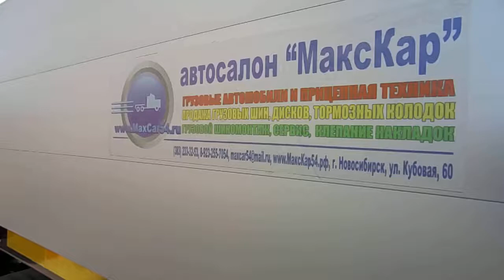Полуприцеп бортовой Steelbear PT-24B (12,6 м.) с фитингами под 1*40, 1*20 фут. контейнер.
Полуприцеп бортовой  PT-24B (12,6 м.) с фитингами под 1*40, 1*20 фут. контейнер.
1.2. Максимальная полная масса, кг 44 000
1.3. Грузоподъемность, кг 37 000
1.4. Масса снаряженного полуприцепа, кг 7000
1.5. Допустимая нагрузка  на ССУ, кг  17 000
1.6. Разрешенная нагрузка на оси, кг  27 000
1.7. Допустимая нагрузка на оси, кг 27 000
1.8. Длина габаритная (A), мм 12 700
1.9. Длина внутренняя (A1), мм  12 620
1.10. Ширина габаритная, мм  2 550
1.11. Ширина внутренняя, мм 2 480
1.12. Высота габаритная по передней стенке (В), мм   2 990
1.13. Высота внутренняя по бортам, мм 550
1.14. Площадь грузовой платформы, м3 31,3
1.15. Базовая высота седельно-сцепного устройства (B2)
(допускается отклонение ±50 мм), мм 1 300
1.16. Высота погрузочная (B3), мм  1 490
1.17. Передний свес (С), мм  1 700
1.18. Передний радиус ометания (С1) ок., мм 2 040
1.19. Задний радиус ометания (С2) ок., мм  2 300
1.20. Расстояние от шкворня до средней оси (D), мм  6 700
1.21. Межосевое расстояние (D1), мм  1 360
1.22. Колесная колея, мм       2 040
1.23. Рессорная колея, мм     1 300
1.24. Обьем кузова, м3 18,6
2.1.1. Усиленное шасси из двух продольных лонжеронов двутаврового сечения (несущие полосы выполнены из шведской стали «OVAKO») соединенных поперечными балками (для сложных дорожных условий).
2.1.2. Конструкция рамы выполнена из высокопрочной стали работающей в температурном режиме от -70 С до +80 С;
2.1.3. Опорное устройство SAF
2.1.4. Шкворень SAF (Германия) 2-х дюймовый
2.1.8. Фитинговые балки и замки, 4 пары JOST/BPW (Германия);
Типы перевозимых контейнеров:
1 х 40’’ контейнер, имеющий паз в основании;
1 х 20’’ контейнер, установленный по середине.
. 3-х осный осевой агрегат SAF S9-4218 (Германия), барабанный тормозной механизм SNK4218, усиленное исполнение off-road (Версия CD-CUSTOM DESIGN), круглая осевая балка для дорог России и СНГ имеющих боковой уклон. Допустимая нагрузка на каждую ось 9000 кг; 2.2.2. Усиленная пневматическая подвеска SAF INTRA IO37/2500 27 (Германия) (подушки диаметром 350 мм) с возможностью подъема/опускания;
2.2.3. Усиленные амортизаторы (красные СD);
2.2.6. Автоматический ДВУСТОРОННИЙ подъемный механизм первой оси
2.4.1. Пневматическая электронная тормозная система WABCO/HALDEX EBS 2S/2M (Германия), с функцией RSS (система противоопрокидывания). EBS позволяет получить оптимальное соотношение между тормозными силами отдельных колес, а также между тягачом и прицепом;
2.4.2. Датчики АБС на второй оси;
2.6. Пол Из рифленой стали 4 мм.
2.6.2.  Разрешается езда погрузчика непосредственно в кузове, полная масса автопогрузчика до 7 100 кг;
2.6.3. Крепежные кольца, встроенные в пол, для крепления груза -  24 шт.
2.7.1. Задний борт из анодированного алюминия, высотой ок. 600 мм;
2.7.6. Светоотражающие таблички ЕСЕ 70 – 2 шт;
2.7.7. Складная ступенька, смонтированная на борту.
2.8.1. Боковые борта слева и справа высотой около 600 мм из анодированного алюминия, по 4 шт. с каждой стороны;
2.9.1.  Передняя стальная стенка 1500 мм;
2.9.2. Пневмо- и электроразъемы на высоте около 600 мм от седельно-сцепного устройства.
2.10. Каркас
2.10.1. Стальные съемные стойки, не регулируемые по высоте – 6 шт.;
2.10.2. Задние стальные съемные стойки, не регулируемые по высоте – 2 шт.;
2.10.3. Коники вставные
1.Карманы на внешней обвязке рамы для вставных  стоек – по 6 шт. слева и справа;
2. Стальные стойки из трубы 80х80х5 длиной 1995 мм – 12 шт.
3.  Место крепление стоек под платформой слева и справа.
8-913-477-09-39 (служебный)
стоянка - г. Новосибирск, ул. Кубовая, 60.
(карьер Мочище, ост. Объединение 4, автобаза "КатуньТранс")